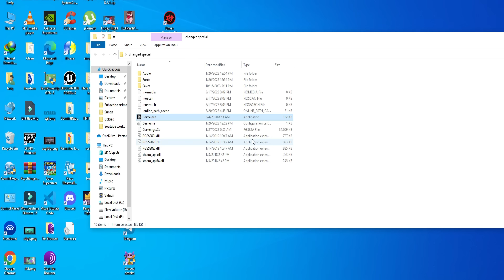WAIT!! HE IS NOT FOOD!!! 💔☠️ (Sticky Furry Transfur)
Our channel is dedicated to providing you with top-quality content that showcases the best that indie games have to offer. Our team works tirelessly to deliver flawless gameplay footage that is both entertaining and informative.

Creating this content takes a significant amount of time and effort, but with your support, we can continue to produce high-quality videos on a regular basis. Your contributions help us maintain the quality of our content and keep us motivated to push ourselves even further.

We appreciate your support and look forward to sharing more exciting gameplay videos with you in the future.

🎨 The creative artwork (right) of the masterful artist DarNightX